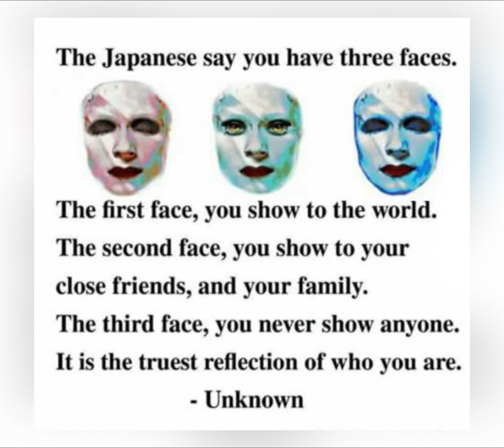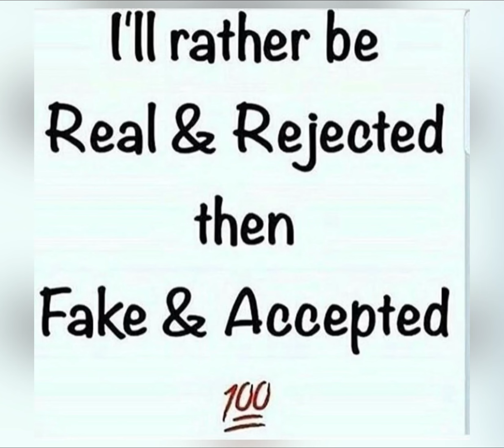Real life , Inspirational, Motivational Quotes & Images